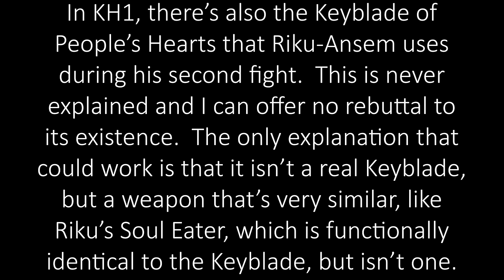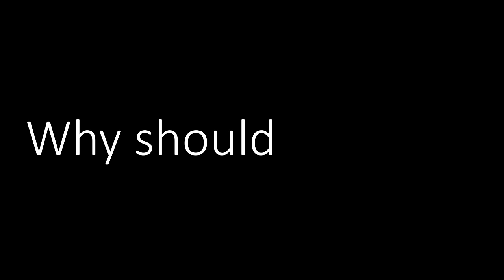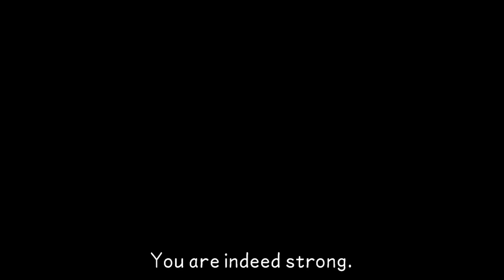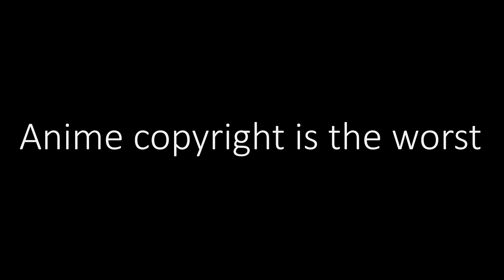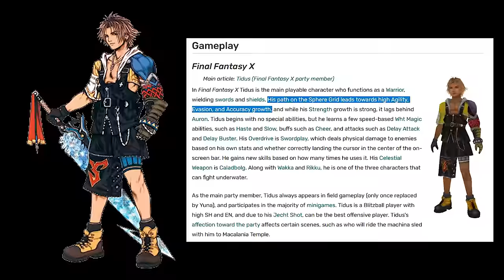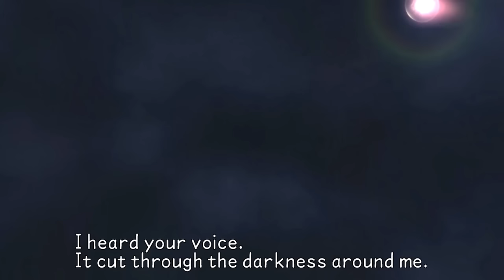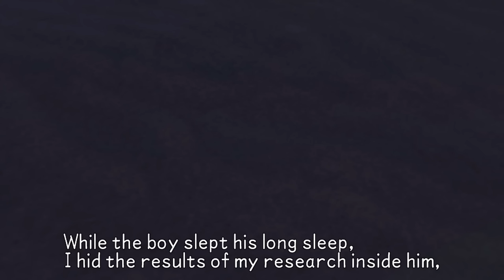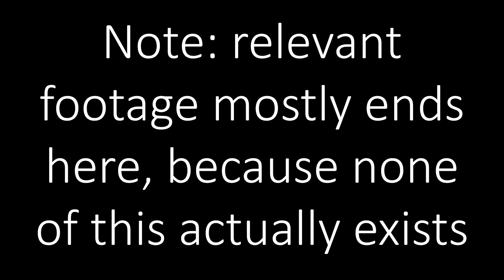The Worst Game in the Series - Kingdom Hearts: Birth By Sleep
I've been working on this video for upwards of a year.  Rather, I've been ignoring this video for most of that time.  I despise this game, and didn't want to spend 20-30 hours editing it, and yet, here we are.

A massive thank you to my friend IanWaffles for sticking with me and getting on my ass to finish this thing.  Without our long, looooooong talks about how bad this game is, I don't think I ever would have appreciated just how much of a failure it was.  He does really great analysis videos; check out his Mugi shitpost, and also his serious analyses of Rika, Overhaul, and, of course, Kingdom Hearts!

Clips used in video, or other credits:

"I'm losin' the plot here" - Uncharted 3: Drake's Deception

"okay I believe you" - Just a Pancake, Kingdom Hearts in a nutshell series

Cape physics clips - This is what happens in... Fire Emblem Fates: Conquest. [FE14 Plot Review] by Faerghast

Final Fantasy XIII clip - FFXIII speedrun by LewdDolphin (RPG Limit Break 2016)

KHBBS PC camera mod - Keytotruth on Nexus Mods

And most importantly - Tetsuya Nomura and all of the folks on Square Enix' Osaka team, whose failures give me life and happiness, and in all seriousness, a man and team that I respect and admire in many ways, and who I wish the most happiness in a hectic and impossible industry.

All gameplay footage from every game was captured by me.